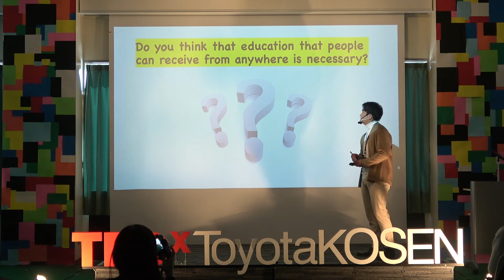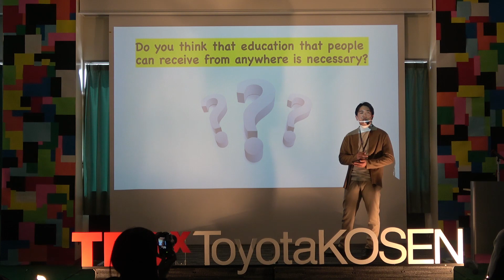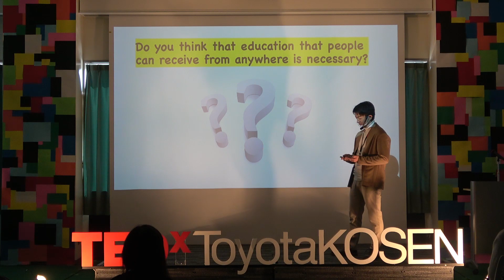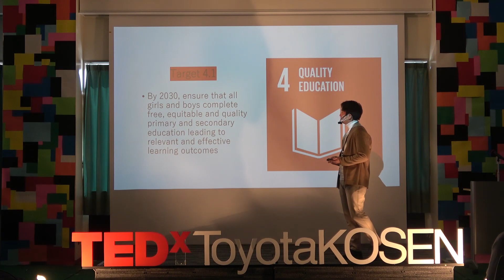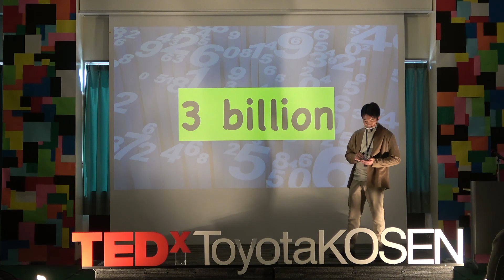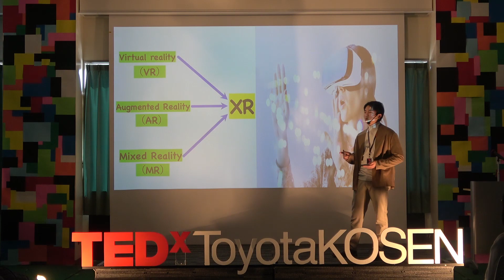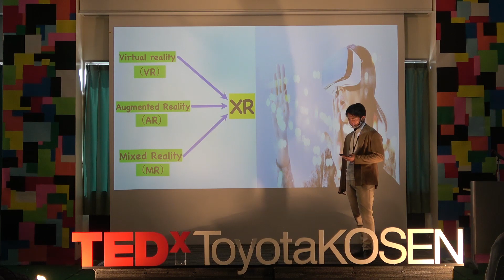Education Everywhere | Yutaro Fujimoto | TEDxToyotaKOSEN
I would like to introduce the idea of “extraordinary space education”. In our present world, we participate in classes wherever you are.
It is said that the lack of education is due to the fact that there are not enough schools. This is true not only in developing countries but also in developed countries.
In order to achieve my idea and the goals of the SDGs, I want to use "XR" to enable students to study wherever they are.
We need to use XR to create a better learning environment. Born in Aichi prefecture, Japan.
Now studying at Chuo University, Faculty of Economics, Department of International Economics. This talk was given at a TEDx event using the TED conference format but independently organized by a local community.